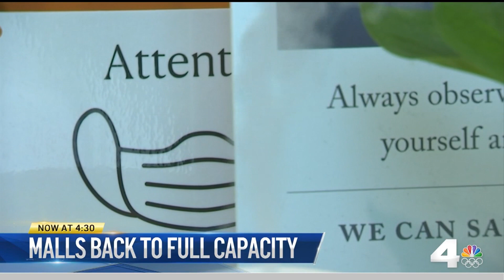Shopping Malls Return to Full Capacity | NBCLA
Malls have been struggling during quarantine. Conan Nolan reports for the NBC4 News on Monday, June 14, 2021.

About NBCLA